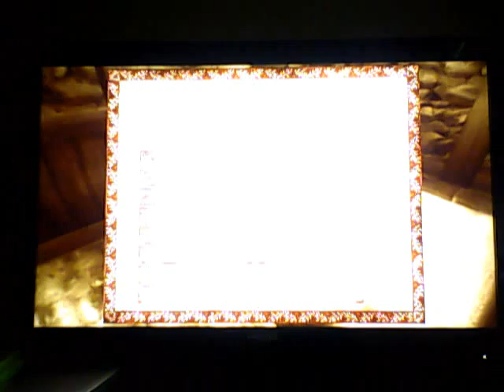A Big Pile of Burritos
Basicly we used a duplication glitch on The Elder Scrolls IV Oblivion. An RPG based game very fun and very long so it will keep you busy for a while. Anyway its just a stupid funny video and yea Enjoy. Try not to get hungry hungry after watching this. Thank you. Coca Cola ;)